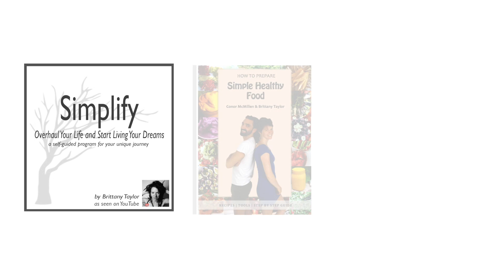Why I Love DANCING || Therapeutic Self Expression || Ecstatic Dance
I LOVE dancing. I've loved to dance for as long as I can remember, yet only in the past 5 or so years has it really become an integrated part of my life. In this video I share about my journey with dance and how it has positively enhanced my life, self expression, emotional experiencing and release, growth, and self care. I also share about ecstatic dance, and how it has been an integral part of my journey.

Throughout the video there are clips cut in of one morning dance to a song I particularly love. Due to copy write laws I was unable to post the full song and dance as I would love to share with you. I hope the essence of self expression and emotional release through movement comes through.

If you want to see me dance more, check out my instagram, where I post clips of my movement on my instastory

Overhaul your life and start living your dreams!

The Woodstock Fruit Festival in 2018!

Austin Fruit Fest
More dates and details coming